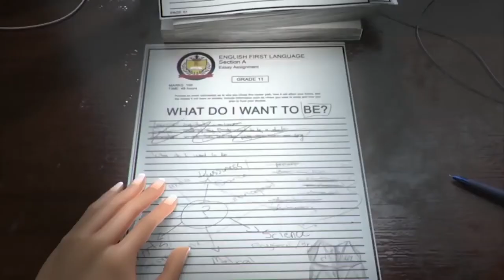Khaya | Short Movie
Genre : Cinematic, Drama
Artist  : Ghostrifter
Song   : Hope
Video   : New CGI 3D Animation | The Animation School

Movie, Short Movie, Animation, Motion Graphics, Music, Film, Entertainment